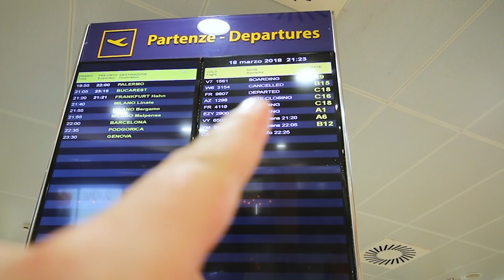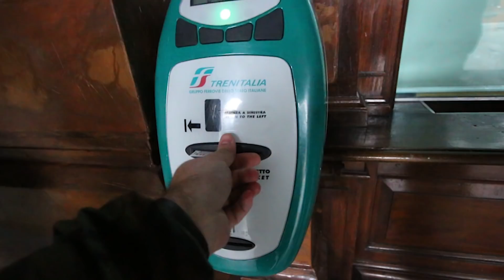Cum am stat 3 ZILE GRATIS ÎN NAPOLI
Ăsta este un vlog special care sper să vă inspire să vedeți mereu partea plină a paharului. :)